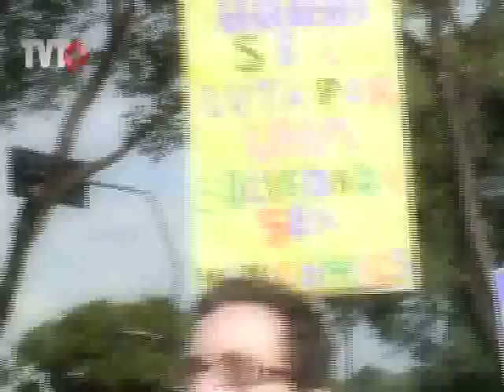Melhor e Mais Justo: Saúde Mental - 1/3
A luta pela Reforma Psiquiátrica, no Brasil, já conta uns vinte anos, com muitos avanços e outros tantos desafios. Em 2011, celebramos os dez anos de uma etapa fundamental dessa luta social: a formalização da Reforma Psiquiátrica pela Lei 10.216/01, que oficializou mudanças de concepção e de foco nas políticas públicas de saúde mental. Estão sendo superadas as hospitalizações psiquiátricas como tratamento, quase exclusivo, aos transtornos mentais, em prol de formas mais humanizadas e diversificadas de atendimento, com ênfase na (re)integração dos pacientes ao convívio familiar e social sempre que possível.
Além dos leitos para internação, várias ações, programas e equipamentos de saúde mental foram criados em muitos municípios: Centros de Assistência Psicossocial (CAPS); Casas de Acolhimento Temporário (CATs); Comunidades Terapêuticas; Consultórios de Rua; Programa De Volta Para Casa; Ações dos Programas de Saúde da Família; entre outros. As verbas para saúde mental também aumentaram, embora ainda não sejam suficientes para o tamanho e para as necessidades da demanda. Pelo que se vê, avanços significativos ocorreram, mas velhos e novos problemas persistem, por exemplo: insuficiência de recursos e, com frequência, de sinergia com outras instâncias de assistência à saúde e de gestão do SUS; problemas de formação e de suporte aos profissionais de saúde que atuam nesse campo.

Tema: Saúde Mental